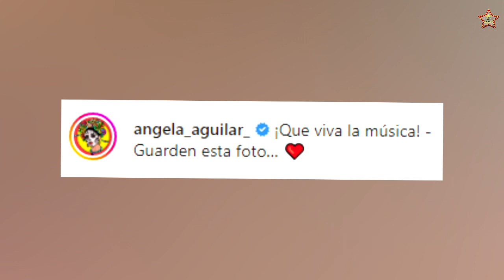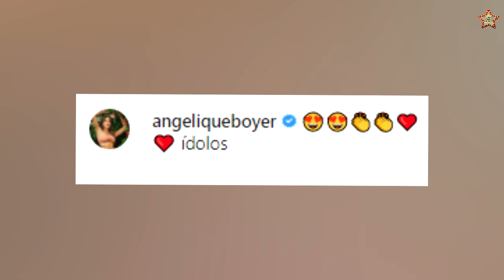La verdad detrás de la foto de ÁNGELA AGUILAR junto a PABLO ALBORÁN, así lo halagó